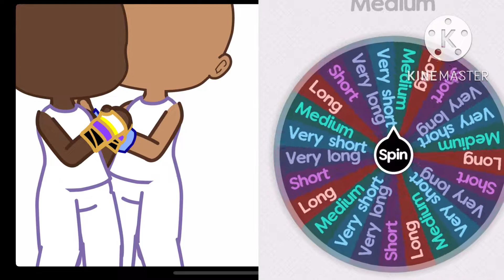Making an oc but by the wheel (couples edition 💕) reuploaded! (Gacha club)